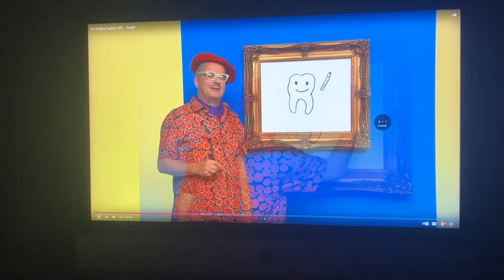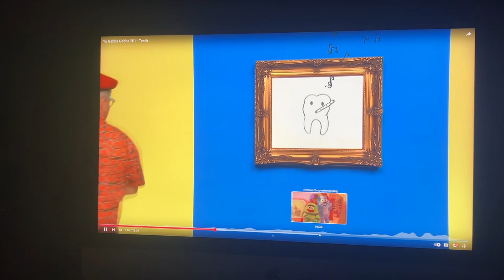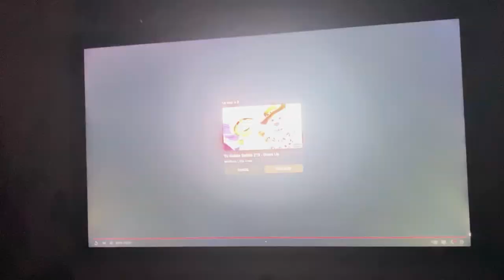Yo Gabba Gabba! Teeth December 28, 2023